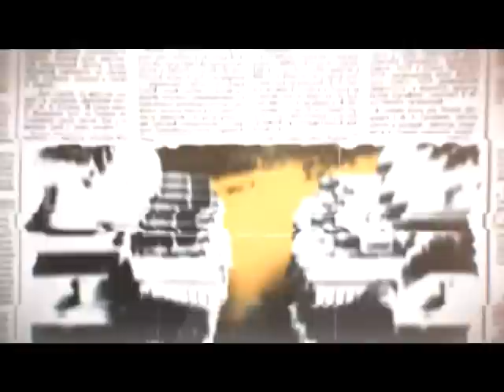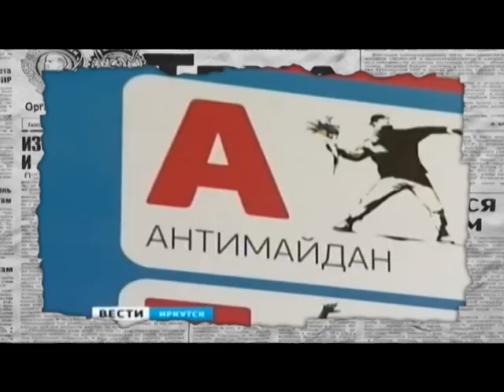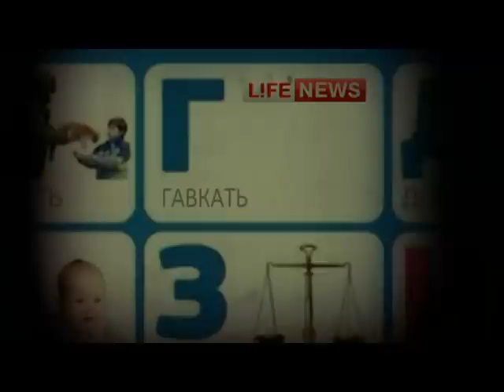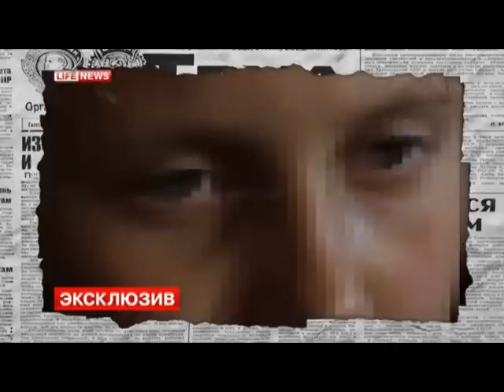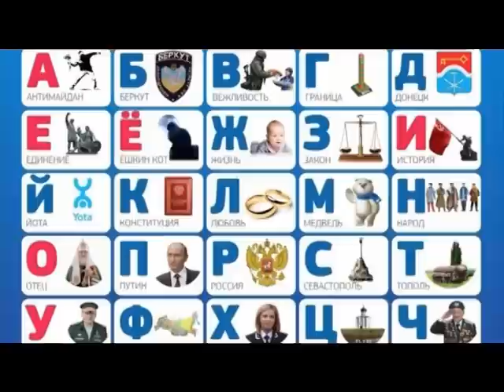Как российские каналы детям мозг промывают